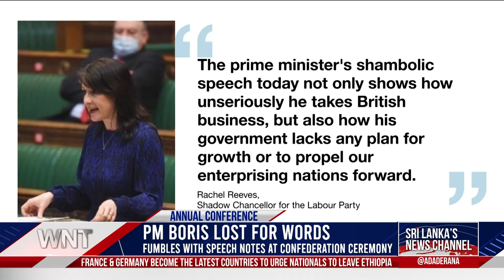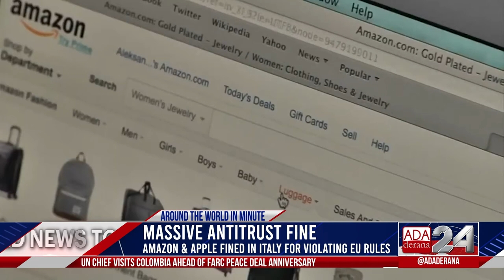Ada Derana World News Tonight | 24th November 2021